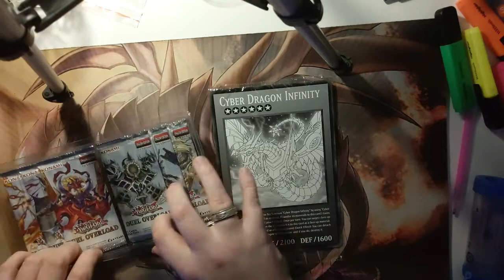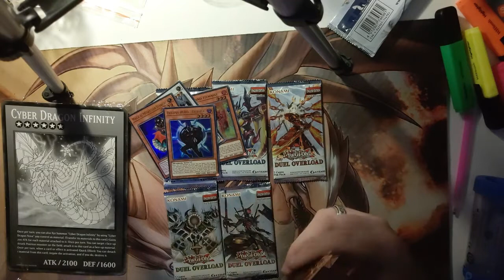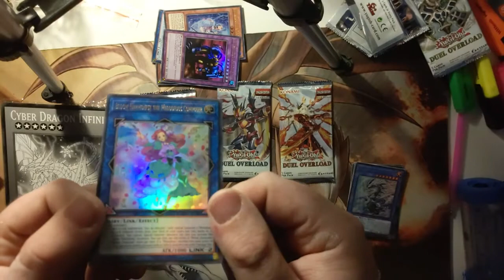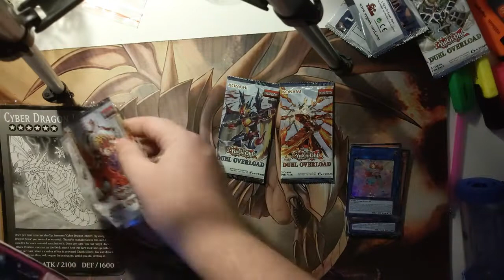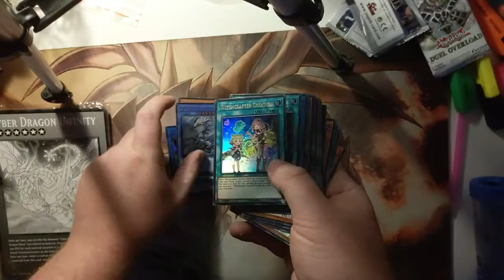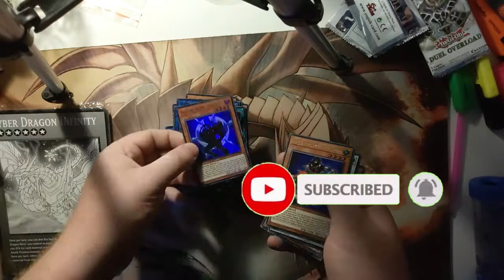duel overloead opening (the hunt continues)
hi guys and gals once again we have another youtube video for you another box of duel overload! -editor note may be another box coming soon xD

till the next time
Belive in the heart of the cards